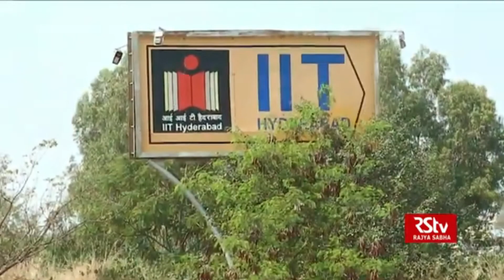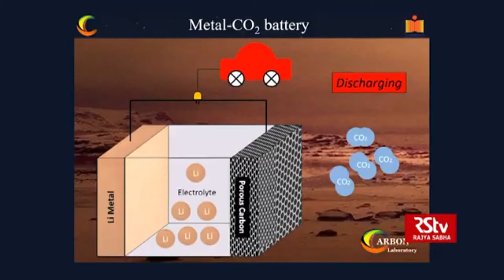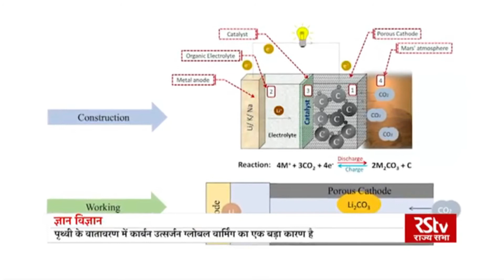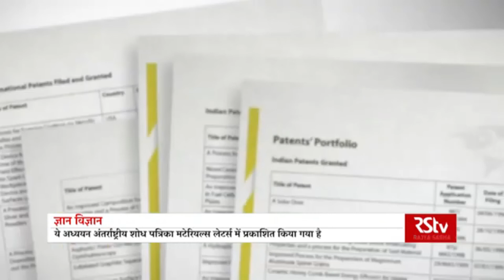METAL CO2 BATTERY FOR MARS MISSION